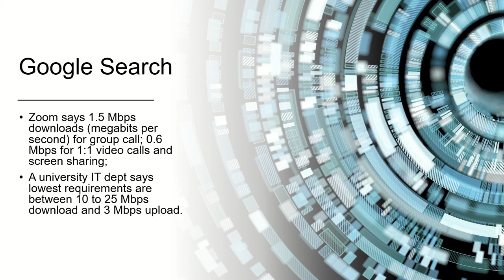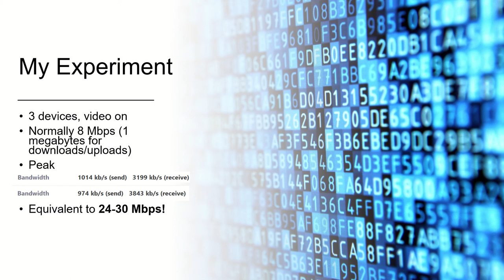What internet speed do i need for zoom?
Hello hello!
Nowadays we just have so many zoom calls. Do you have enough bandwidth to enjoy full Zoom features? What internet speed do I need?

Through google search: Zoom says that 1.5 MBps is enough! That's not a lot considering most people in the US have much higher broadband speed. Even my cell phone service can provide 10 times of that. Some university says you need 25 MBps.

I decided to try it myself. I used 3 devices with video on. The Zoom statistics tells me the bandwidth is normally about 8 Mbps (note that there is a 1:8 unit conversion here); At peak however, it can reach equivalent of 24-30 Mbps. You need 25 MBps bandwidth, this is about right.

Consider if you have siblings, children, pets doing video calls, netflix, then each will need similar bandwidth. One for 25 Mbps, Two for 50, and 5 for 125 Mbps!

Some people say, you can watch Netflix, you are fine with Zoom. That is about right too, because netflix consumes more bandwidth than Zoom.